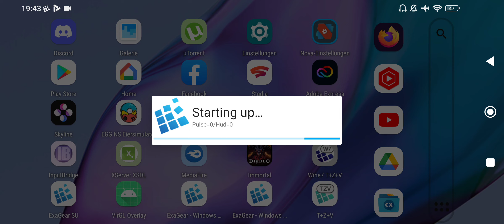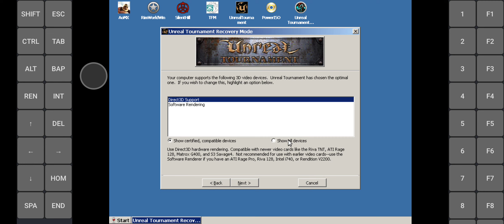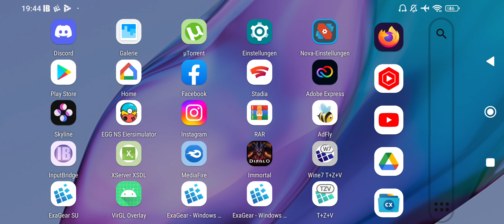Exagear: Unreal Tournament/ Wine 6.0 fix38 Turnip/ OpenGL/ Poco F3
retest of Unreal Tournament. FPS good but Sound stutter. VirGL Overlay doesnt Work.

running on Poco F3

My recommend devices for Exagear:
Snapdragon 865: